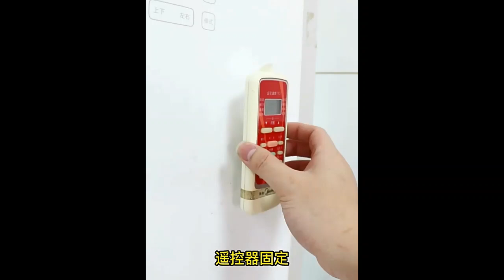☆【雙面膠條】1包10入 無痕雙面膠貼 無殘膠雙面貼 無痕膠條☆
備 註 事 項
裸裝不發貨,1包10入(請下數量10)
產地:中國
尺寸:約長5*寬1.6 cm
材質:PE泡棉 + 無痕膠
顏色:白色

🔧適用於磁磚、木質、玻璃、乳膠漆牆等多種光滑表面

🔧使用步驟:
1.清潔牆面 無塵 無油 無水漬
2.撕去易拉膠背膠膜
3.黏貼在物品上 按壓擠出空氣約5秒
4.撕下另一面背膠膜
5.黏貼在牆上
6.按壓擠出空氣 約10秒
移除步驟:
1.按壓住物品 拉住外漏的易拉膠半球體
2.緩慢垂直往下拉膠條
3.直至膠條彈力逐漸釋放
4.黏性也逐漸消失 就可移除膠條
拆除:緩慢垂直拉下膠條→彈性逐漸釋放→黏性也逐漸消失
移除中請按住黏貼物品 避免膠條移除 物品會掉落
商 品 介 紹
🎈 無痕拆除 快速拆除
💦 不留痕跡 保護牆面
💦 強力黏貼 撕下無痕
💧 輕拉撕除 彈力延伸
💧 輕鬆拆除黏膠 操作簡單
🌳 不傷表面 去除時不損傷黏著表面
🌳 穩固黏貼 使用安心
🌠 快速貼合 簡單上手 操作便捷
🌠 高黏彈性 強勁延展性
🔥 免釘無痕 無需工具
🔥 適用畫框、掛鉤、標誌、名牌、飾品
🍒 無痕速黏 懸掛無憂
🍒 彈性強 拉不斷
🌸 一拉除膠 無痕可移膠
注 意 事 項
下標前請務必看過【關於我】
下標後表示您100%同意所有規定! 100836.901